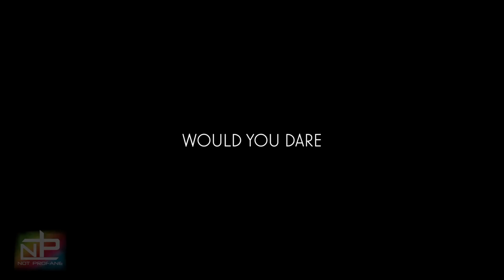Passion & Faith Video Reel - Not Profane - Channel Trailer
Music is so powerful. It's a god given gift. It has the ability to move you deep inside and to influence your daily life in way like no other art can. We all have talents, dreams, hopes and goals in life. Watch this little motivation video I produced to see what music means to me and how powerful it can be.

🎤 Pop Artist/Singer 🎹 Top 40 Songwriter & Music Producer 🙏 Believer in Jesus
 🇩🇪🇺🇸 I love making music, videos & original content!
I’m personally responsible for writing, shooting, editing, color correcting, composing, recording, engineering, mixing, mastering and releasing my content.

Your support helps me grow my career as a social media artist.

I hope you stay blessed, keep the faith and have motivation for whatever inspires you to be great!

My favorite songs from around the world updated weekly!